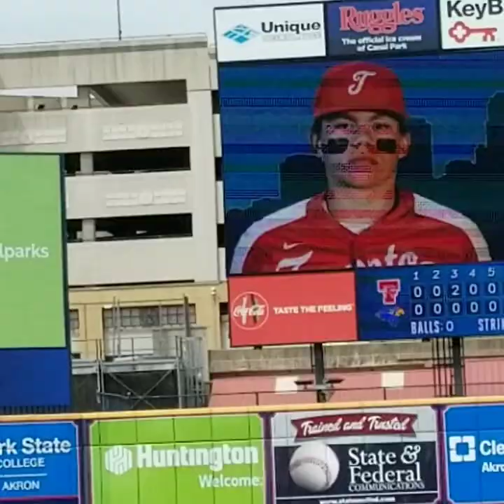Toronto 3, Hillsdale 1 BB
Div. IV State Championship